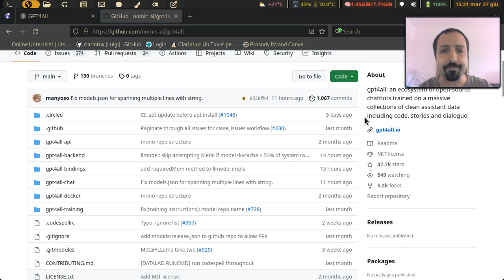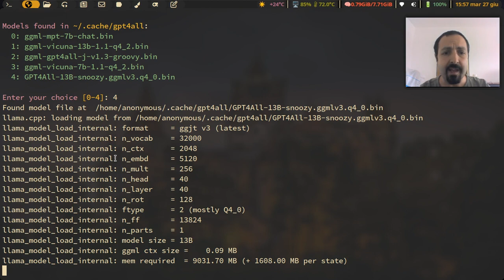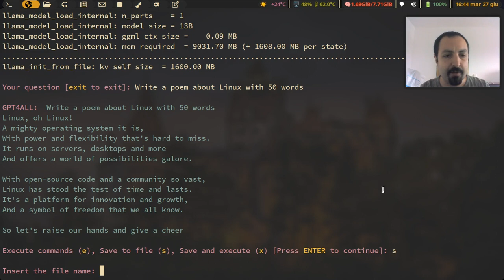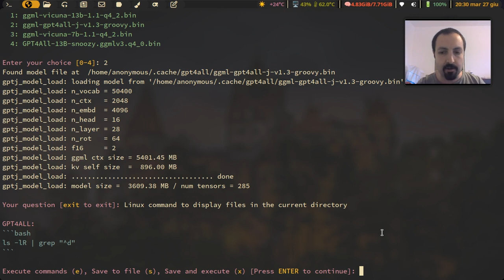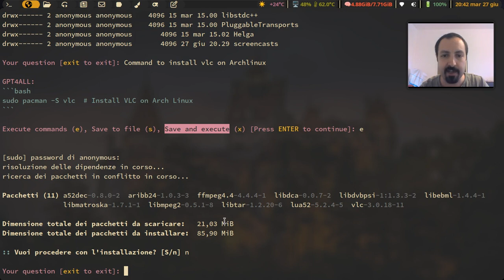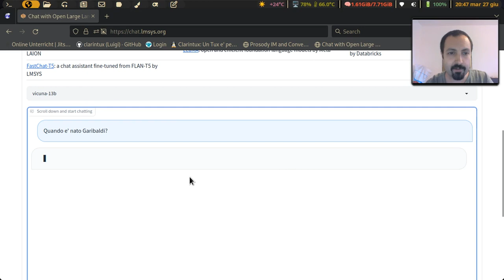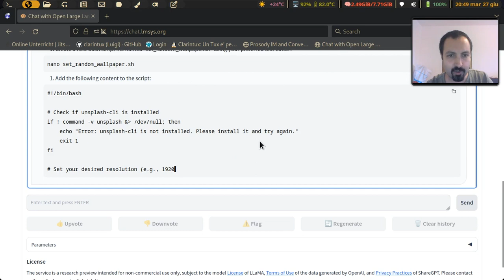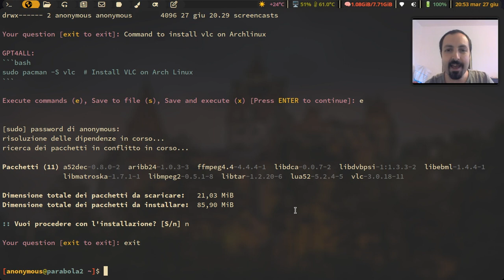BOOM...un ChatGPT open source, usabile offline e anonimamente! 👍👍👍